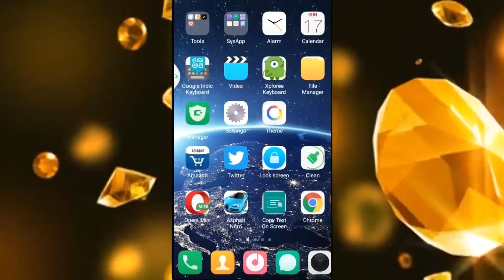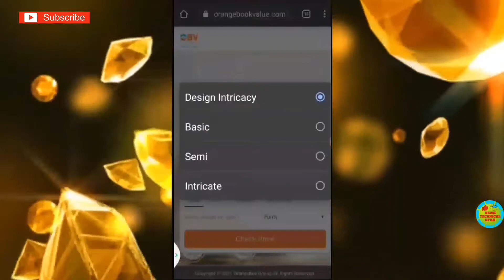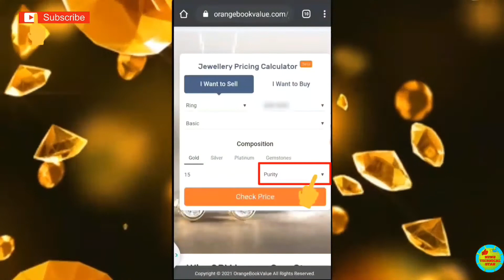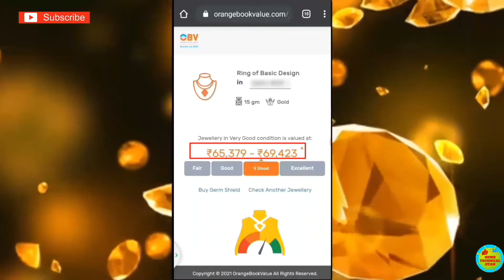पुराने गहनों की कीमत कैसे पता करें बेचने/खरीदने के लिए? How to know Price of Sale/Buy old Jwellery 🤔